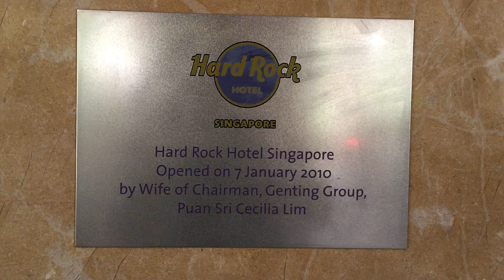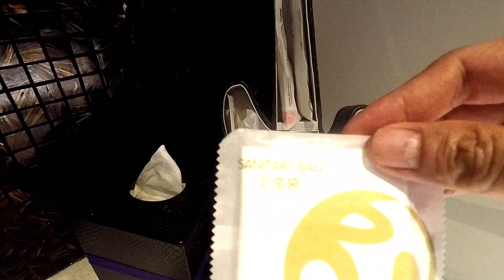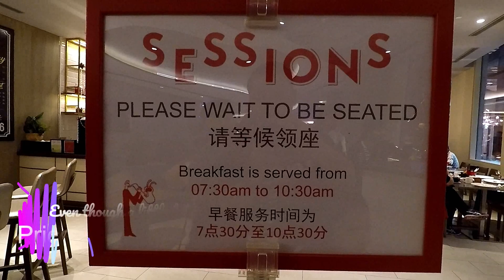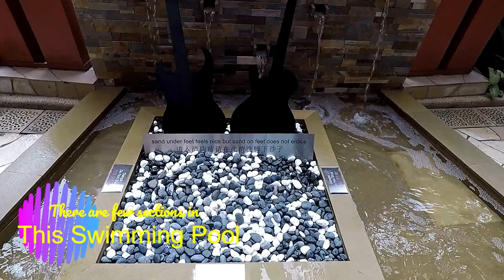Review Hard Rock Hotel Singapore | Fantastic Swimming Pool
I visited Hard Rock Hotel Singapore at Sentosa during my 2018 New Year Trip. As I travel with my family, my review will focus more on the facility that may be interested to traveller with young kids.

This review solely my initiative and hopefully can become reference to all viewer who want to visit Singapore with family.

Reards
Gilbert